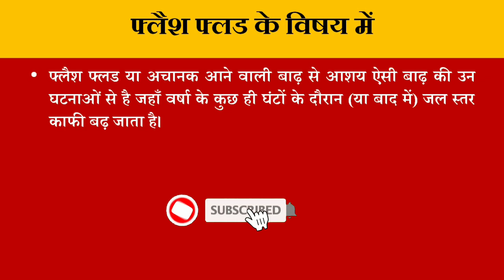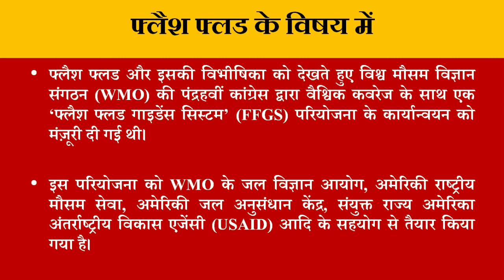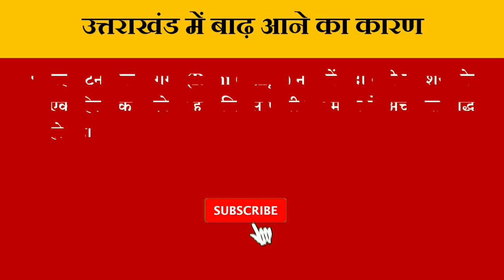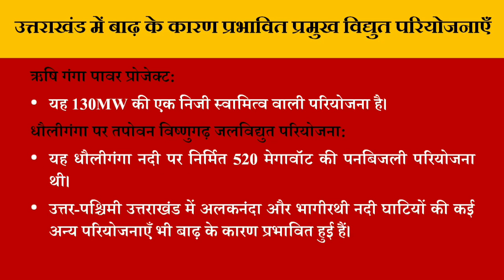Flash flood in Uttarakhand 2021 | Glacier burst | Chamoli district, causing flash flood Dhauliganga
हाल ही में उत्तराखंड के चमोली जिले के तपोवन-रेनी क्षेत्र में एक ग्लेशियर के टूटने से धौली गंगा और अलकनंदा नदियों में बड़े पैमाने पर फ्लैश फ्लड (Flash Flood) की घटना देखी गई जिससे  ऋषिगंगा बिजली परियोजना को काफी नुकसान पहुँचा है।

उत्तराखंड में जून 2013 में आई बाढ़ के कारण अत्यधिक जान-माल की हानि हुई थी।

About Flash Flood
Due to flash flood
Reason for floods in Uttarakhand
Major power projects affected due to floods in Uttarakhand
Rishi Ganga Power Project
Tapovan Vishnugarh Hydroelectric Project on Dhauliganga

फ्लैश फ्लड के विषय में
फ्लैश फ्लड के कारण
उत्तराखंड में बाढ़ आने का कारण
उत्तराखंड में बाढ़ के कारण प्रभावित प्रमुख विद्युत परियोजनाएँ
ऋषि गंगा पावर प्रोजेक्ट
धौलीगंगा पर तपोवन विष्णुगढ़ जलविद्युत परियोजना

what is flash flood
region of flash flood in utrakhand